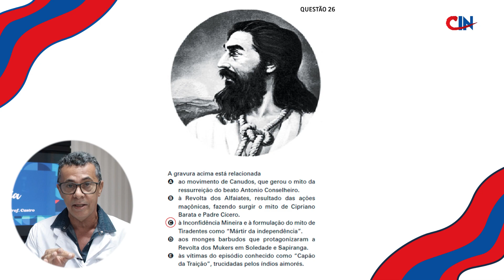SIMULADO CIN UNIVAG 2023 PROFº CASTRO QUESTÃO 26